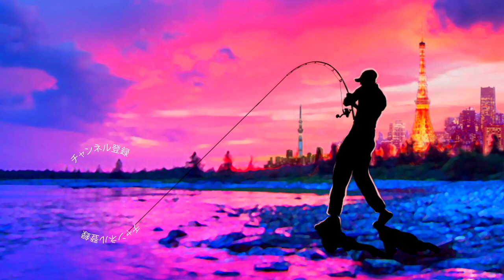【バス釣り】オススメ便利グッズ紹介〜！安いのに高級感＆所有感満点な便利なアレ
2020はジーニアスプロジェクトのグラビアス、ゴライアス！シマノ ではカルカッタコンクエストDCやメタニウムなど中心に釣りを進めましたが2021はダイワのベイトリールも買ってみるかな！？なんて楽しんでおります。

55アップしか釣れない！デプス「コードネームバス」に巨大バスが襲い掛かる衝撃映像